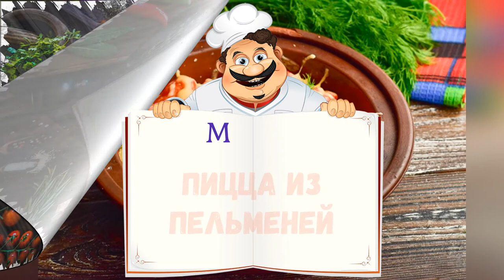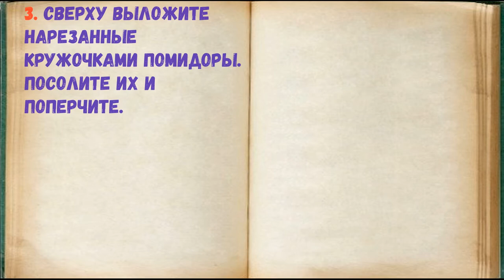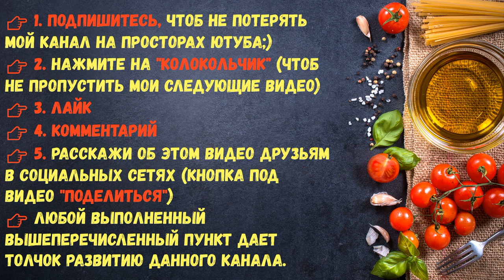Пицца Из Пельменей / Книга Рецептов / Bon Appetit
✅ Пицца Из Пельменей 👇

Ингредиенты:
*Соль  — По вкусу
*Помидоры  — 2 Штуки
*Пельмени  — 300 Грамм
*Сыр  — 50 Грамм (твердый)

👉 Пошаговое приготовление 👇

Для приготовления такой пиццы подойдут любые пельмени. Форму для запекания можно взять высокую или же с более низкими бортиками.

1. Подготовьте ингредиенты.

2. Отварите пельмени в течение 7 минут, выложите их в круглую форму.

3. Сверху выложите нарезанные кружочками помидоры. Посолите их и поперчите.

4. Затем сверху натрите твердый сыр. Отправьте пиццу в разогретую до 190 градусов духовку на 10 минут.

5. Пицца из пельменей готова! На обед или ужин можно очень быстро приготовить пиццу из пельменей. Получается она очень вкусной, да и довольно красивой по виду. Подавать к столу готовую пиццу лучше всего сразу же.